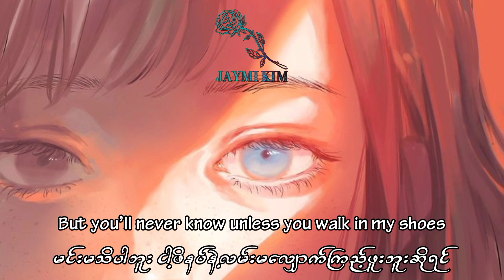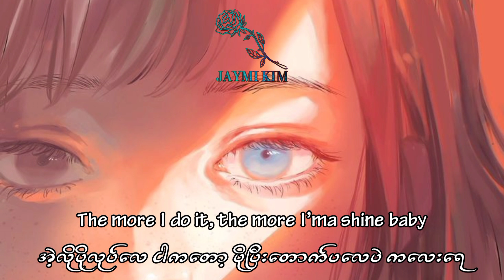You never know